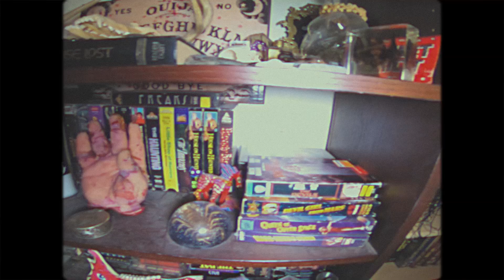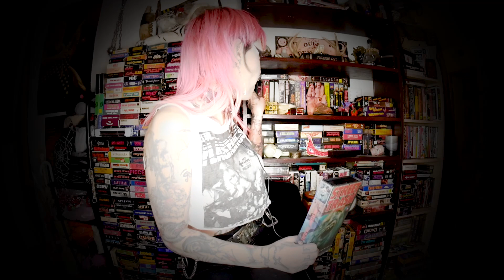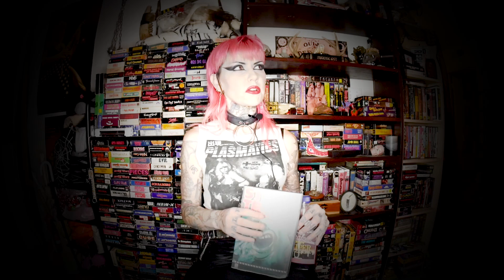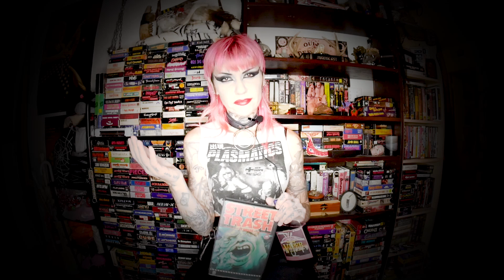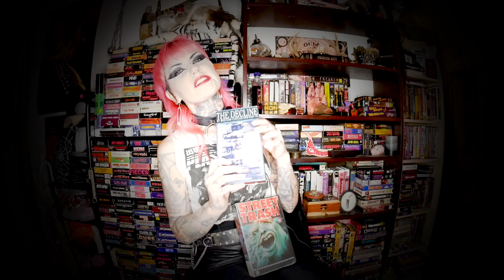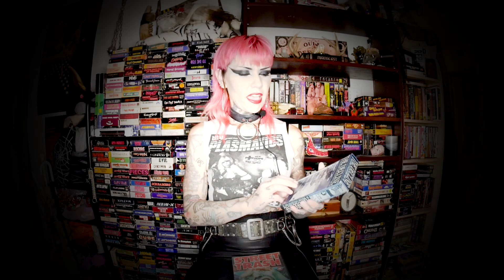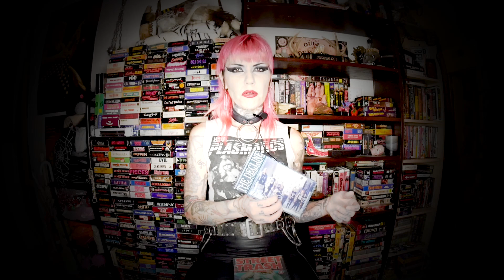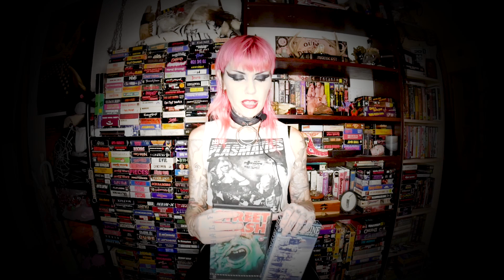Movies With Malice EP.9 Homeless VS Squatters - Street Trash and DOWC3!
This week on "Movies with Malice", I discuss Street Trash and Decline of Western Civilization 3, and how this relates to me and squatting!